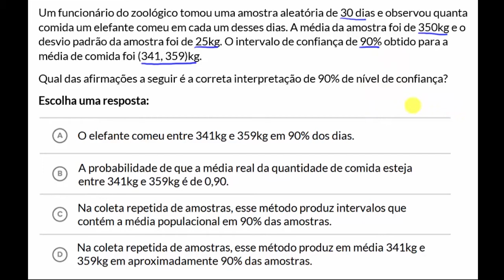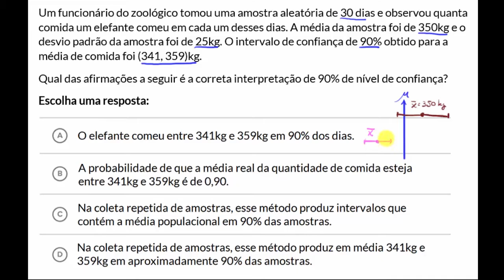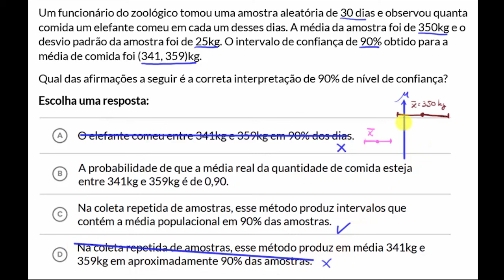Exemplo de interpretação de nível de confiança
Exemplo de aplicação em que é apresentado o intervalo de confiança, que deve ser interpretado corretamente.